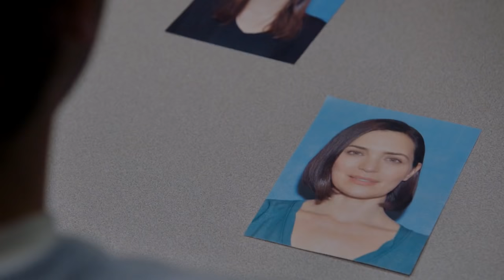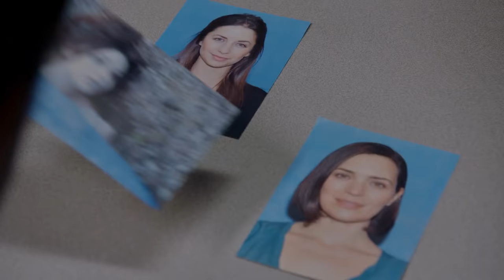Chicago PD - Justice for Nicole (Episode Highlight)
The team finds the men responsible for Burgess' sister's assault - thanks to Burgess' bravery and quick thinking.

In season 4, NBC's Chicago PD follows Det. Sgt. Hank Voight, who is at ground zero against the war on crime in Chicago.

From multiple Emmy Award-winning executive producer Dick Wolf and the team behind the hit series "Chicago Fire," "Chicago P.D." is a riveting police drama about the men and women of the Chicago Police Department's elite Intelligence Unit, combatting the city's most heinous offenses - organized crime, drug trafficking, high-profile murders and beyond.

Chicago PD is available now on Peacock, the new streaming service from NBCUniversal. Watch thousands of hours of hit movies and shows, plus daily news, sports, and pop culture updates. Stream now on Peacock.